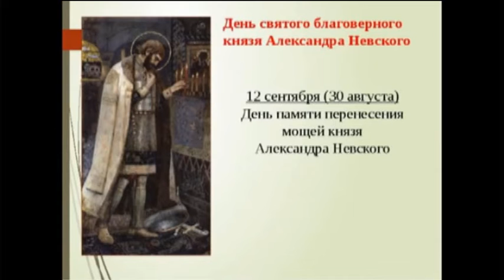ДОФ КФл_Нет счастья выше, нет чести выше, чем Родине служить!